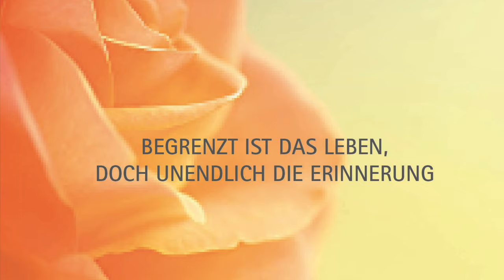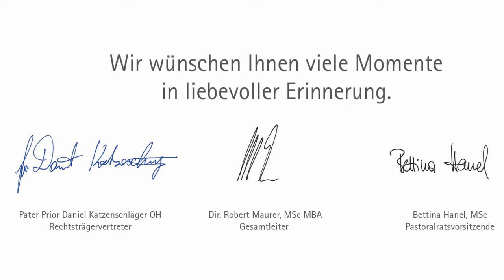Gedenken an Verstorbene im Krankenhaus der Barmherzigen Brüder Eisenstadt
Im Gedenken an im Krankenhaus Barmherzige Brüder Eisenstadt verstorbene Patientinnen und Patienten entzünden wir eine Kerze als Zeichen der Anteilnahme, des Lichtes und des ewigen Lebens.